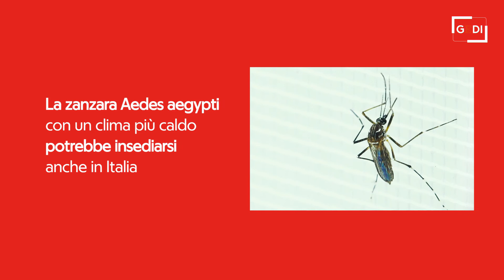Dengue, trasmissione e sintomi: come possiamo difenderci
Una malattia virale trasmessa tramite una puntura di zanzara della famiglia Aedes (aegypti, tipica delle regioni tropicali, oppure albopictus ovvero la zanzara tigre). Difficile da individuare perché nell'80 per cento dei casi asintomatica e negli altri casi spesso aspecifica. La dengue al momento non è presente in Italia. Ma le cose, a causa del surriscaldamento, potrebbero cambiare, come spiega Federico Gobbi, vice-direttore scientifico e direttore reparto di Malattie infettive e tropicali dell'Irccs Sacro Cuore-Don Calabria di Negrar .Intervista  di Cinzia LucchelliMontaggo di Lorenzo Urbani